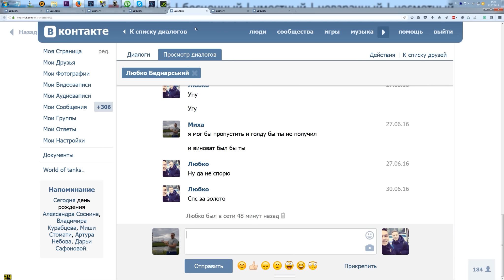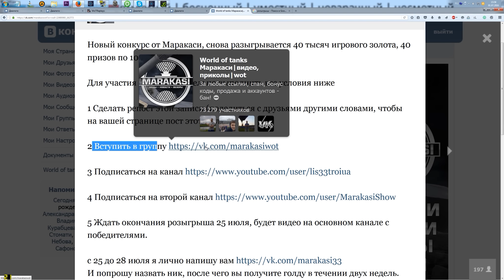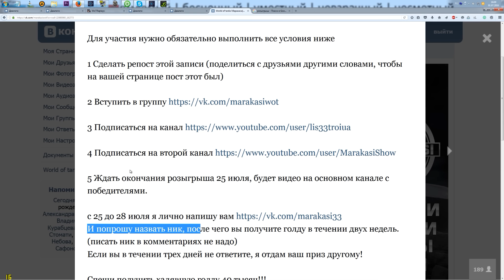Самый простой способ получить бесплатно голду (золото) в танках World of Tanks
Для участия нужно обязательно выполнить все условия ниже

1 Сделать репост этой записи (поделиться с друзьями другими словами, чтобы на вашей странице пост этот был)

5 Ждать окончания розыгрыша 25 июля, будет видео на основном канале с победителями.